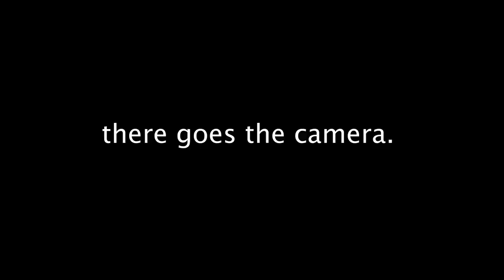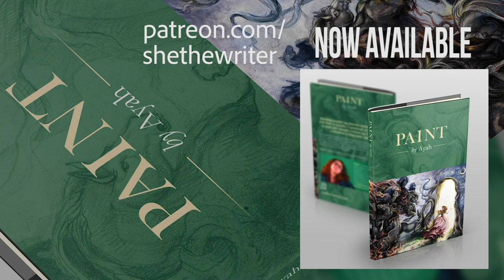Donna Tartt and Capitalism in the US // Reading Vlog (non-spoiler)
Wow, I'm finally back. Thanks for your patience. My videos are better when I feel like I can take my time, so I'm not sure that I'm going to have an editorial calendar for the new year. Life struck me all over this year so I'm just happy to be here, yall.

**UPDATE ON MAY 2020**I wanted to add something to my thoughts in this video: the democratic nature of the media I seem to criticize is not only equally necessary, but it is even more necessary to support someone like me.

I'm an eccentric Muslim female. Institutions that might have supported the monastic work I need would never have supported me anyway.

I need online content to do what I do, but the culture of the "self-published author" who posts ten times a day also precludes me from doing the type of work I need to do. That's why this is complicated. And the algorithms make it hard for us, as consumers, to find a middle ground. That's why I ultimately try to follow people over content. There are two arguments to be made about where art comes from--is it from limitations, as we are preached about? Or is it in fact the luxury of time and freedom? History tells us the later, making art a product of privilege. Thanks for reading!

//My Work & Links//

~*~Say You're Sorry~*~